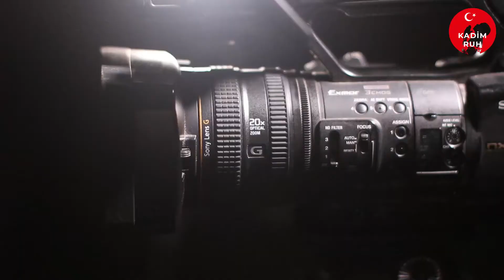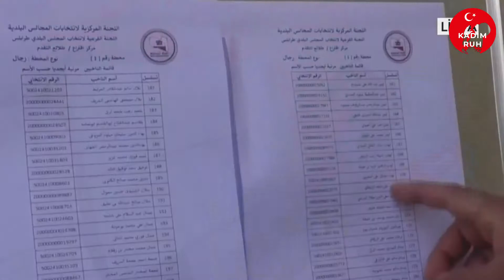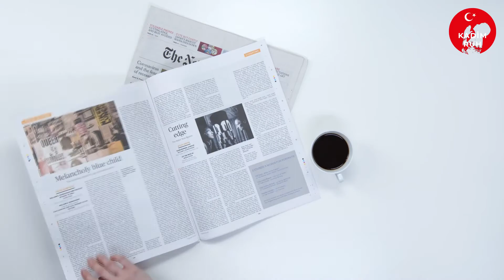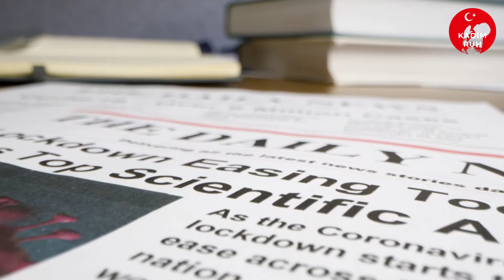Türkiye Düşmanları Bozguna Uğradı! Bir Hamle Dengeleri Değiştirdi!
Birleşik Arap Emirlikleri, Libya’dan elini çekmek zorunda kaldı!
Doğu Akdeniz’de Mısır da yola geldi! Yunanistan korkudan titriyor!
Coğrafyada dengeler değişirken Türkiye düşmanları birer birer düşüyor! Gücün hüküm sürdüğü coğrafyada Türklerin vakti yaklaşıyor! Hazır mıyız?
Kaynak: Milliyet